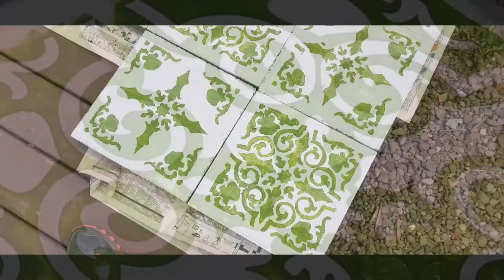Artistic Stenciled Cement Pavers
Take drab cement pavers and upgrade them into 'statement pieces' with primer paint, a stencil, and outdoor paint.  Who said pavers have to be boring?